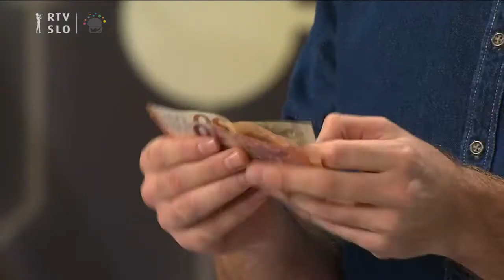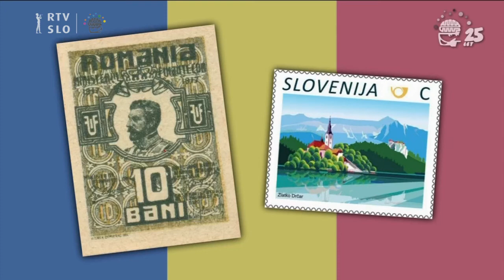Razmisli oceni: velikost bankovcev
Bankovec za 5 evrov ima površino 120 x 62 mm, bankovec za 50 evrov pa 140 x 77 mm. Dopolni, koliko meri v dolžino bankovec za 10 evrov: ___ x 67 mm.

Zapiši svojo oceno!